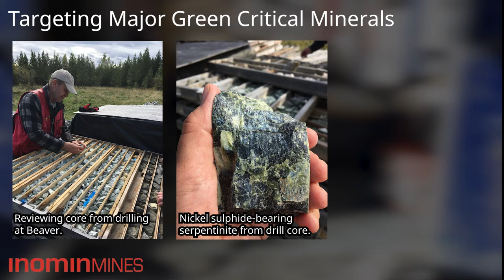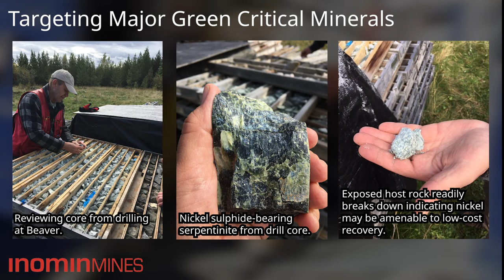Inomin Mines Inc. - Drilling at Beaver discovery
Inomin's Beaver-Lynx project has the potential to be one of the world's largest greenest deposits of high-grade magnesium and other critical minerals: nickel, chromium, cobalt.